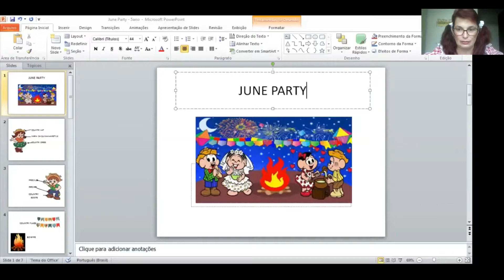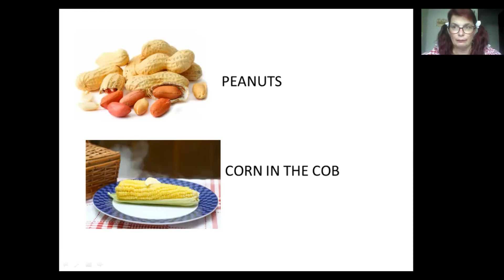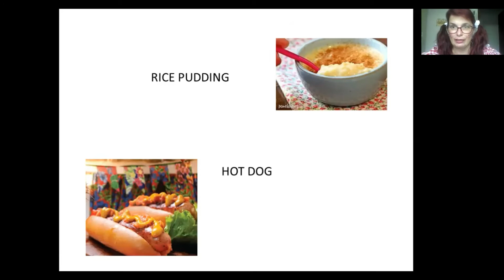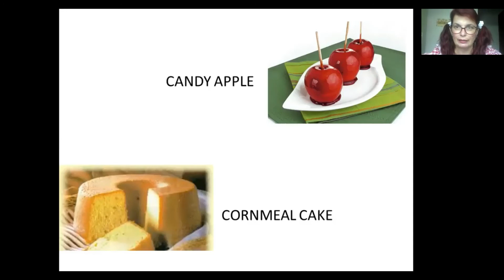5º Ano - Língua Inglesa Aula 16